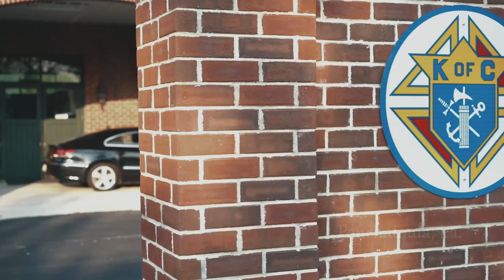Katrina's 60th Birthday Celebration. FULL LENGTH Highlight Video 5 of 5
DATE: Saturday, July 1st, 2023
LOCATION: Knights of Columbus Hall, Ponchatoula, Louisiana